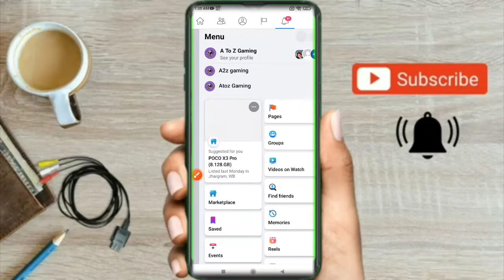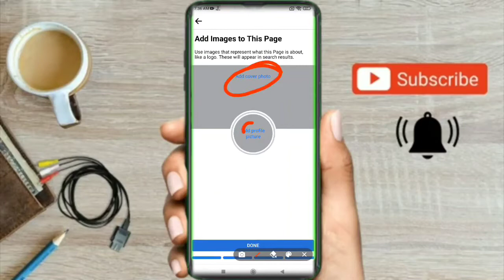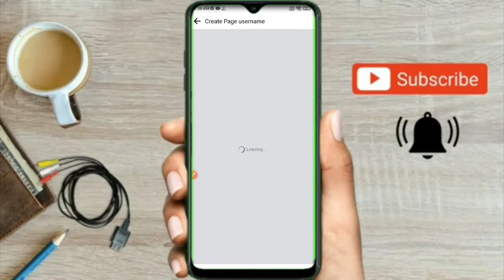How to create Facebook Gaming Page || Facebook Gaming Page Kmaise banaye || Facebook Gaming ( 2022 )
Hello Dosto aaj ki ees video me mai bataya hoon ki aap kis tarah se facebook me gaming page bana sakte ho aur facebook page se kaise paise kama sakte ho

how to create facebook gaming page
facebook gaming page kaise banaye
facebook gaming
facebook page kaise banaye
facebook par page kaise banaye
how to create facebook gaming page in hindi
gaming page kaise banaye
facebook gaming
facebook gaming page kaise banaye mobile 2022